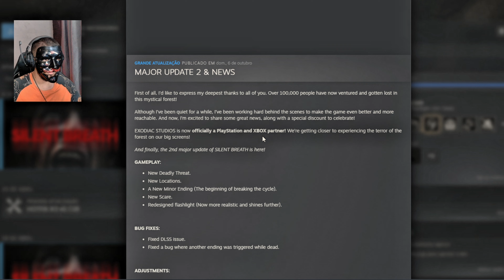ATE QUE ENFIM... Lançamento 1.0 de DON'T SCREAM ( Semana do terror / Dia 16 )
Finalmente, um dos jogos, se não o jogo pioneiro de escutar o microfone, Don't Scream, jogo ao qual eu joguei em acesso antecipado e joguei depois mais umas 2 vezes, e agora, oficialmente lançado, na versão 1.0

Uma curta experiência de terror criada no Unreal Engine por dois desenvolvedores. O desafio: andar pela floresta por 18 minutos sem gritar. Se gritar, comece novamente. O tempo avança somente ao se mover.

💚QUER VER ALGUM JOGO DE TERROR NO CANAL? AJUDA NO LIVE PIX